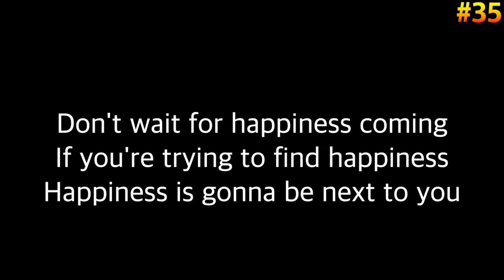Are you waiting for happiness coming?